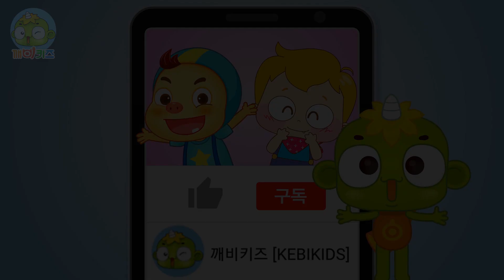퐁퐁 찍어먹는 퐁뒤 | 세계의 요리 | 스위스 음식 | 치즈 | 퐁듀 만들기 | 깨비키즈 KEBIKIDS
[퐁뒤] 스위스 전통요리인 퐁뒤를 만들어보세요.